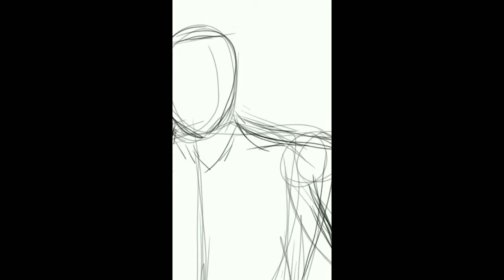Guess the actor?